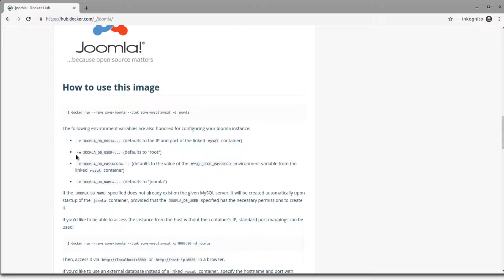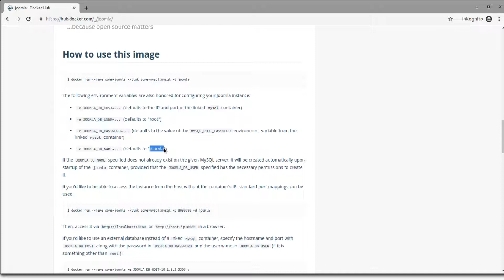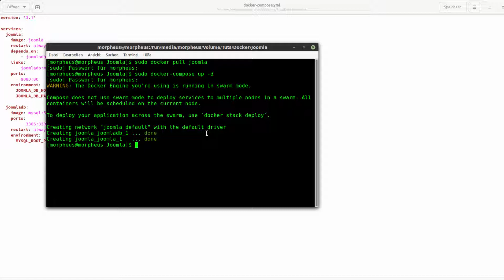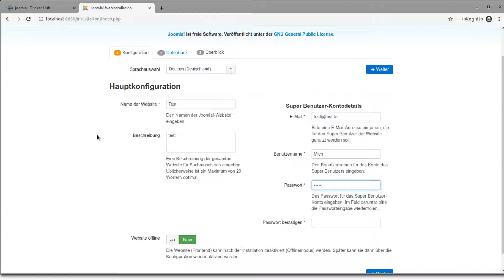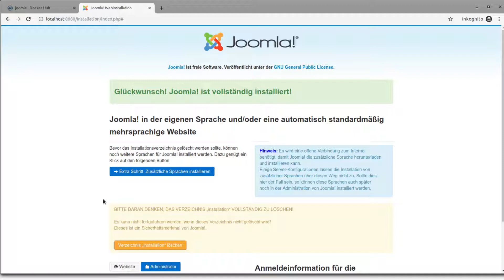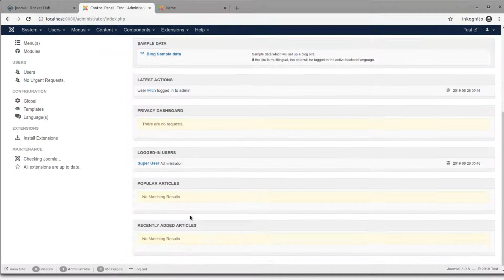Docker Tutorial Bonus - Joomla mit Docker aufsetzen